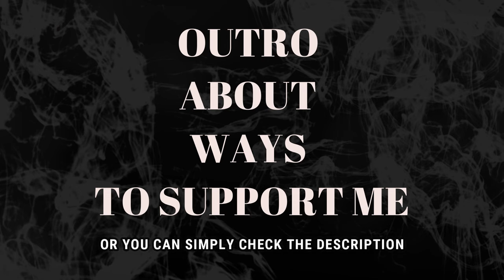PUTRI ARIANI - I WILL SURVIVE [GLORIA GAYNOR cover] (REACTION)